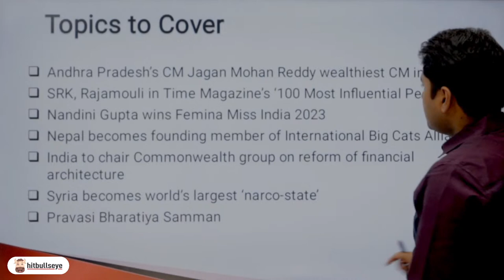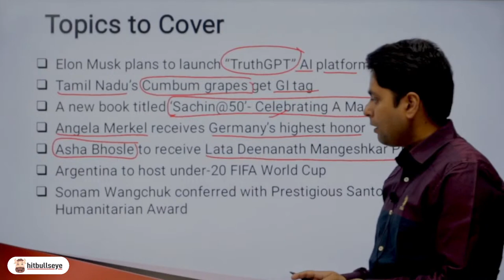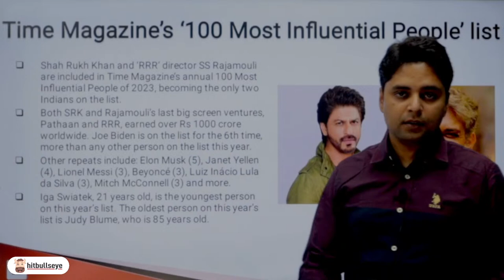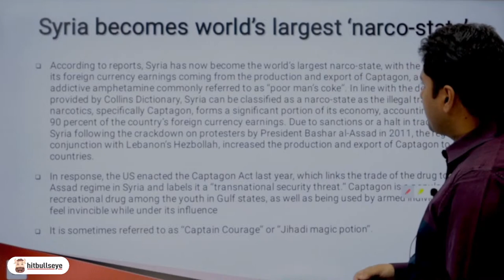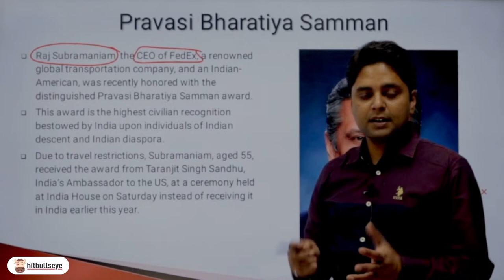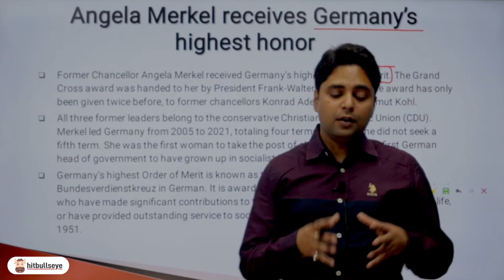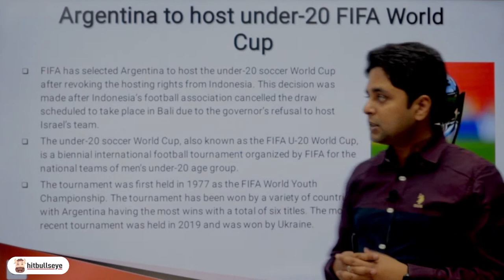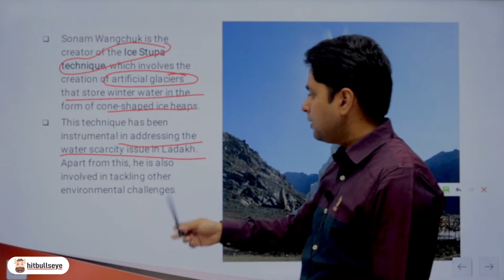Weekly Current Affairs 🔴 | April Week 3 | Bull Dose | Hitbullseye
LIVE Description
In this live, we will discuss all the current affairs of April Week  3.

This module will be helpful for students preparing for competitive exams. To read the Current Affairs and GK in detail, you can visit:  gk.hitbullseye.com

Our channel, Hitbullseye, is committed to serve the student community by posting the best content possible on preparation material for MBA entrance exams and other competitive exams like CAT, SNAP, XAT, IIFT, SSC, Bank PO, CMAT, NMAT, CSAT, GRE, and others.

Happy preparations,
Team Hit Bulls Eye :)